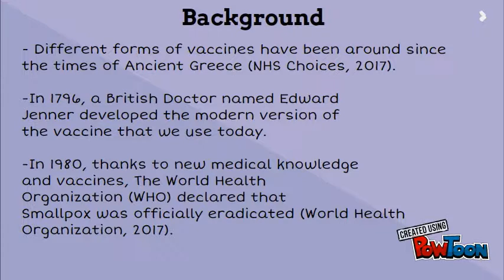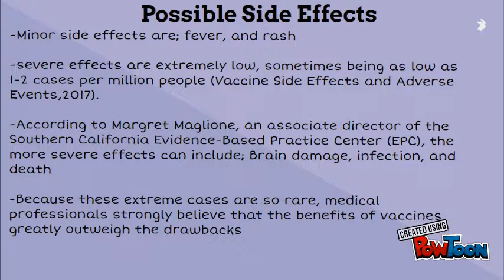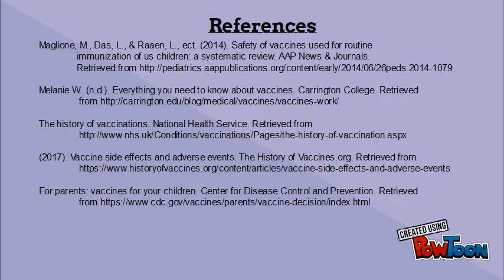English 1102 - Multimodal Project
This is my multimodal project about vaccinations and their importance. Enjoy!